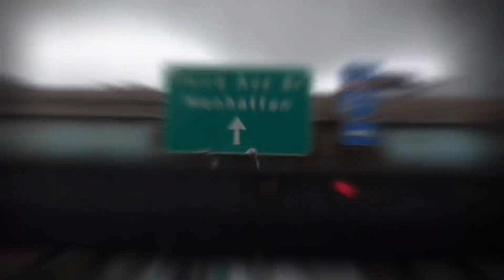NewYork Cycling idonotownrightstomusic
Cycling TD Five Boros Bike Tour 2024 @TDFiveBorosBikeTour